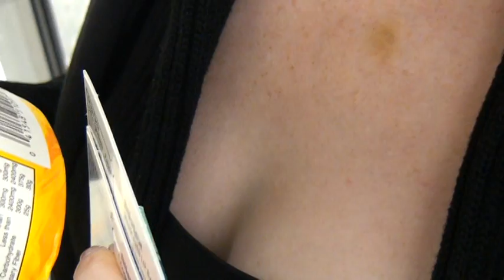Ice Cream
Ohhh So much fun! My new HD camera is sexy!